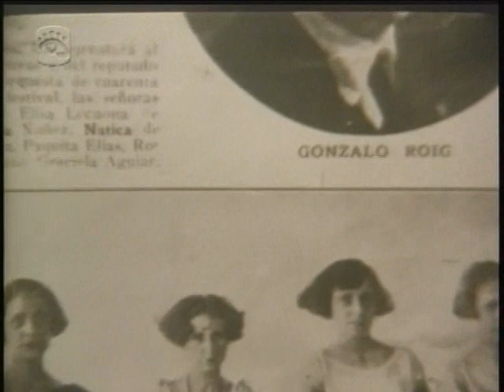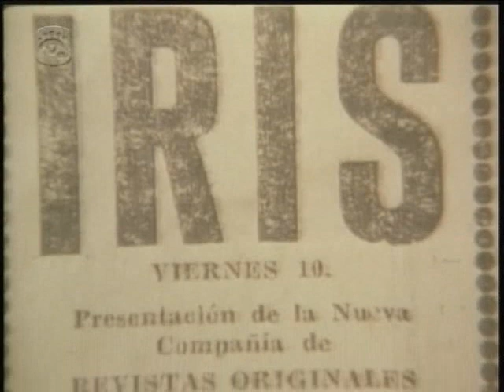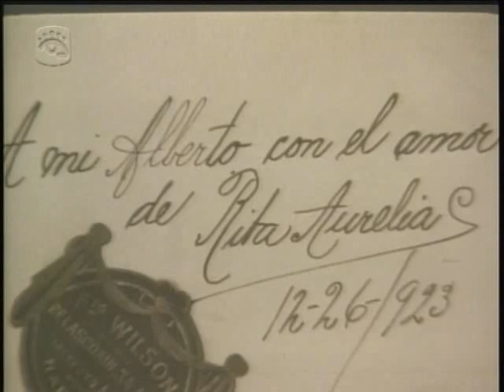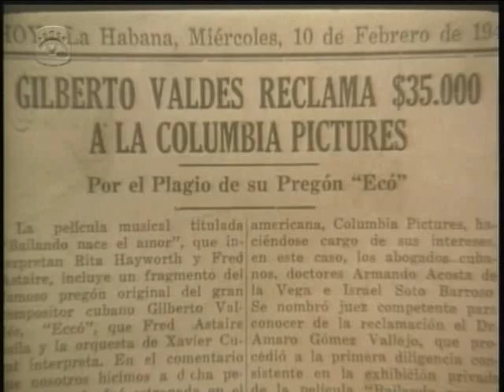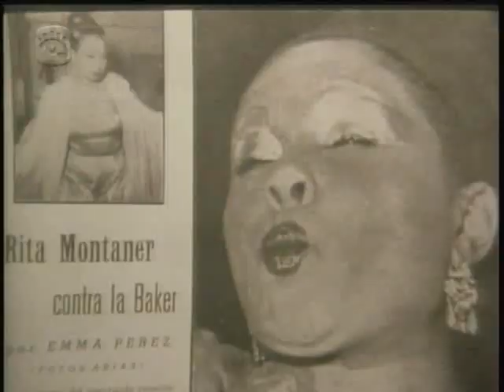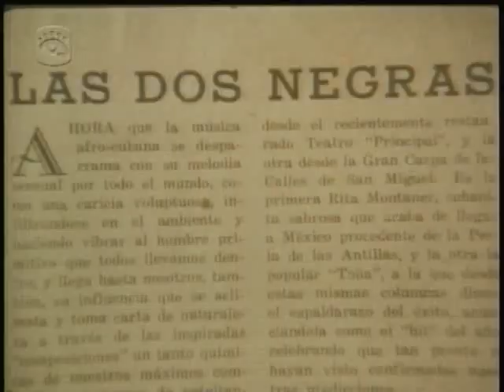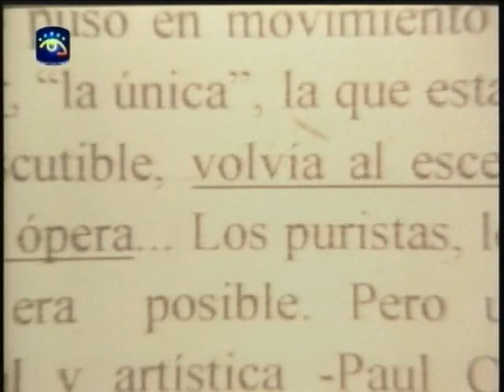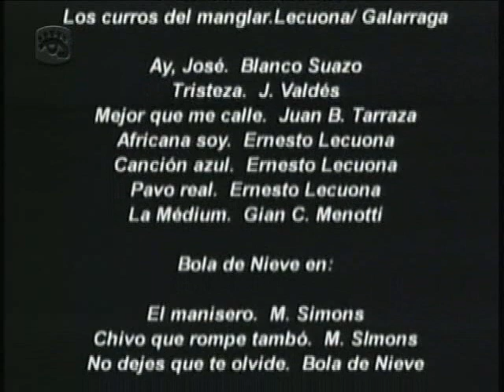DOCUMENTAL Con todo mi amor, Rita